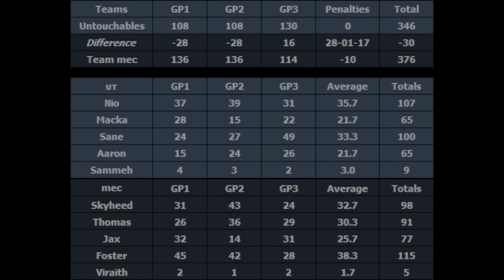WL [S9D2W2] Team mec vs Untouchables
mdr la D2
grosse dédi à Xeno et Flairy pour leur participation